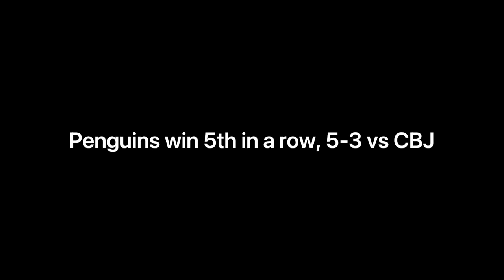Game 14: Penguins win 5th in a row, 5-3 vs CBJ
Scores
1st period
PIT - S. Crosby (M. Pettersson, K. Letang)
CBJ - K. Marchenko
CBJ - Y. Chinakhov (E. Gudbranson, Z. Werenski)
2nd period
PIT - J. Guentzel (V. Hinostroza, S. Crosby)
3rd period
PIT - E. Karlsson (E. Malkin, R. Rakell)
CBJ - A. Texier (S. Kuraly, J. Danforth)
PIT - S. Crosby (E. Karlsson, J. Guentzel)
PIT - S. Crosby (B. Rust)